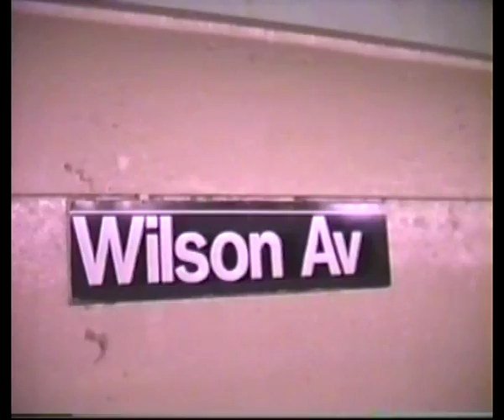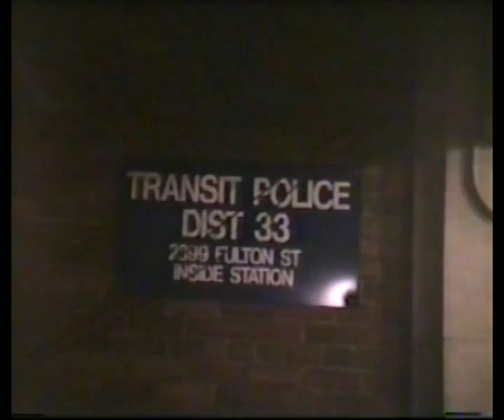Police Officer Rafael Gonzalez & PO Felix Colon NYPD Transit Police District 33 Interview.wmv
1993 Subway Patrol Interview in East New York TD33